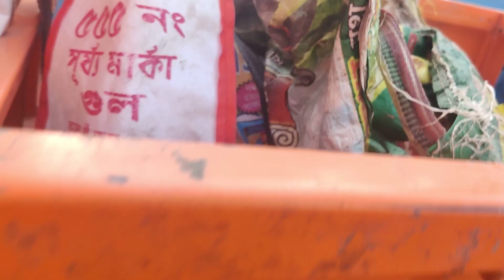26 3. 2022